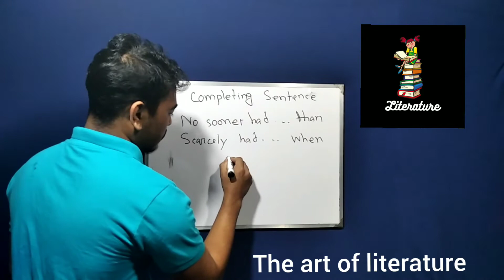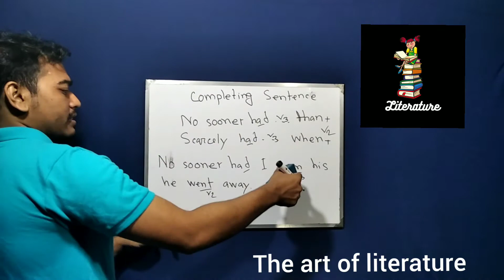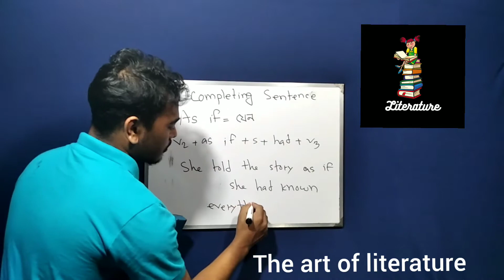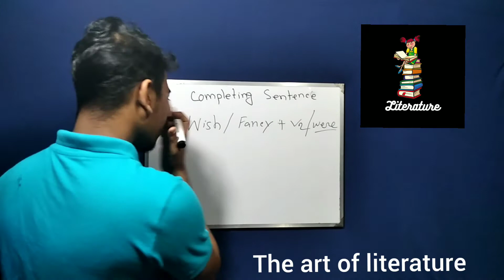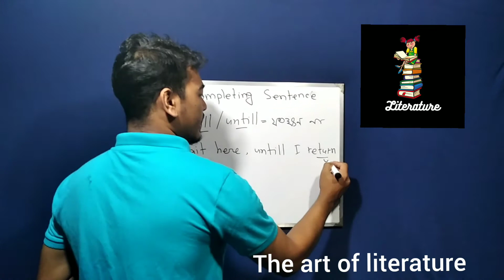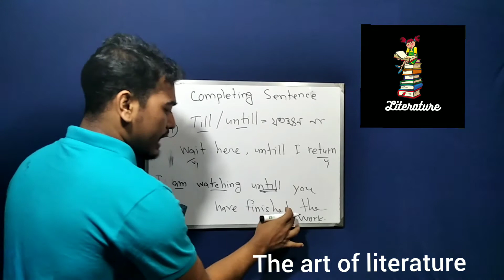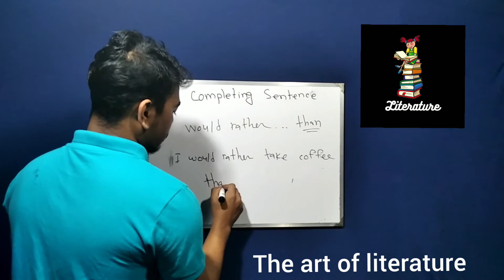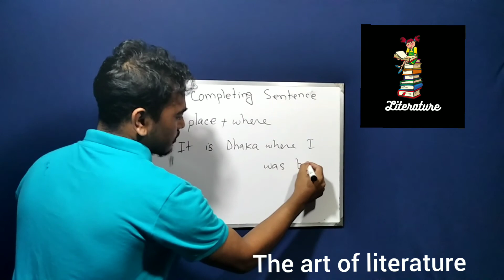Completing sentence in English grammar. part-2.বাক্য তৈরি করুন নিজের মতো।